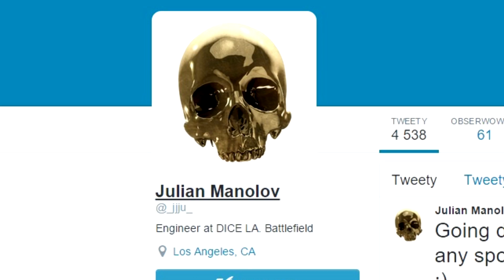Easter Eggi na Dragon Valley I Battlefield 4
Jakie tajemnice skrywa przed nami mapa Dragon Valley? Zapraszam do oglądnięcia części pierwszej :)